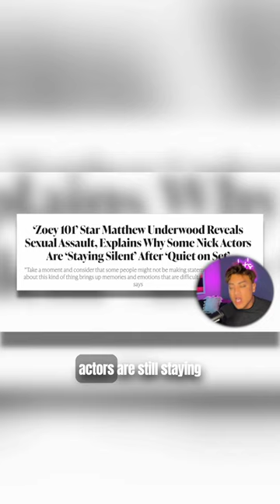Zoey 101 Star Matt Underwood EXPOSES His TRAUMA Working at Nickelodeon...